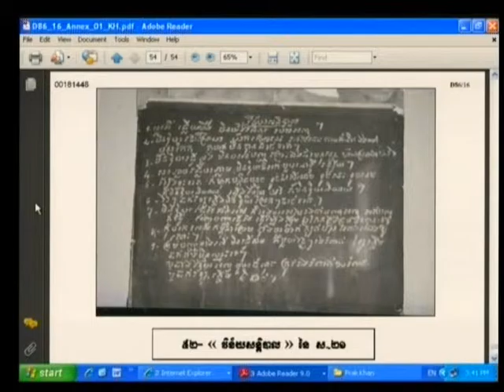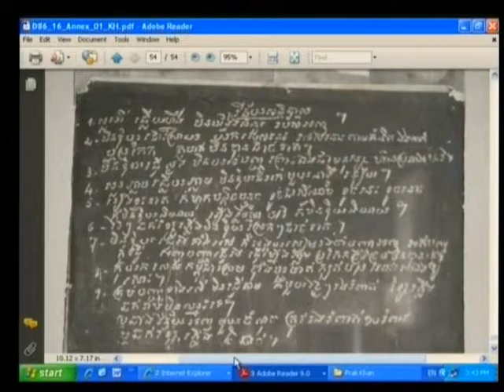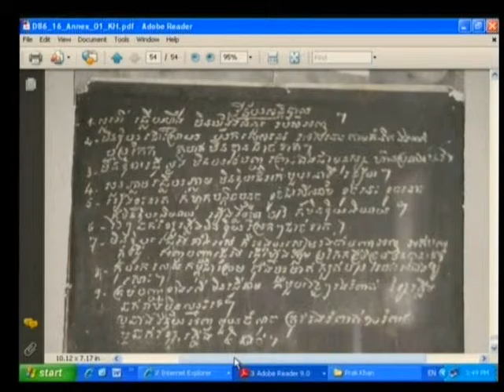Session 4 - 21 July 2009 - Case 001 - En/Fr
Questioning of Witness Prak Khan.